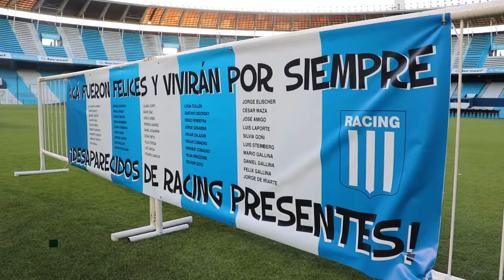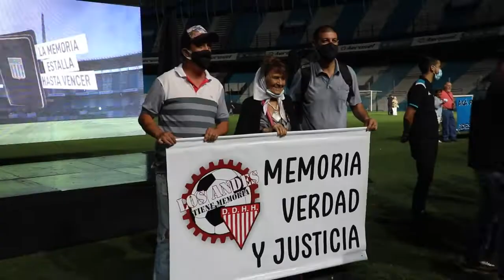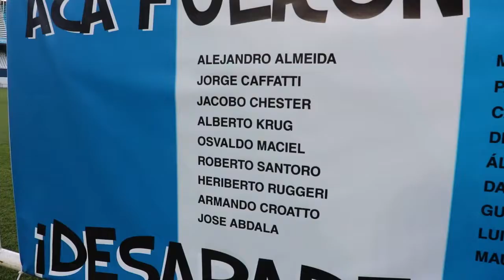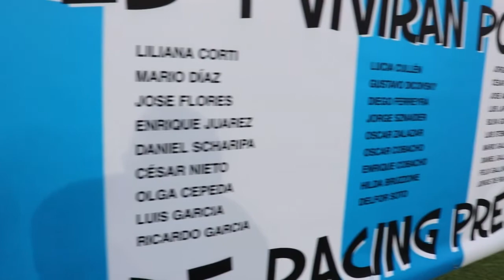Racing le devolvió su condición de socios a hinchas detenidos desaparecidos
El club de Avellaneda se suma así a otras entidades que decidieron dar un paso firme en la construcción de memoria, verdad y justicia. El acto se hizo en el estadio y fueron 46 las restituciones a víctimas del Terrorismo de Estado en la última dictadura militar.

La iniciativa es el resultado de "un proyecto que el club lanzó el 19 de marzo de 2021 a partir de una presentación efectuada por cinco socios (Jorge Watts -fallecido por Covid 19-, Osvaldo Santoro, Miguel Laborde, Carlos Ulanovsky y Carlos Krug) y que el Departamento de Socios tomó como propia para trasladarla a la Comisión Directiva" según contó el club en un comunicado.